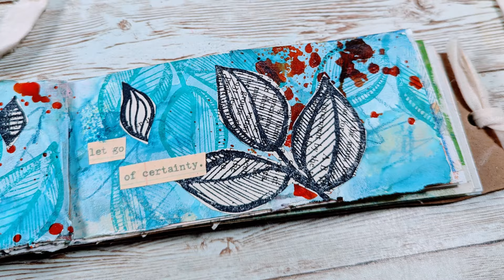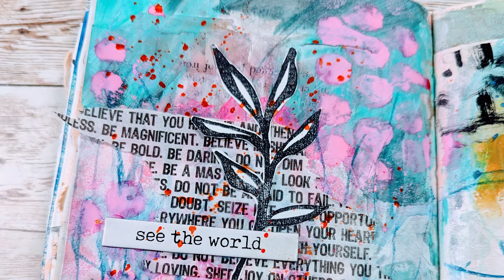Three Junk Journal Pages, One Video - Watch My Process!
Whenever I sit down to art, I can almost guarantee I work in multiple journals on multiple things at a time. It's just how I am! I can't wait for paint to dry, and I just wanna keep going and doing. This video is a prime example of that! I hope you enjoy!

Supplies:
Junk Journal(s)
Collage Papers
DWM Ultra Thick Matte Medium
UHU Glue Stick
DWM Acrylics - Turquoise, Stoked, Marine, Mustard
Liquitex Basics Fluid Matte Medium
Posca Paint Marker - White
Distress Oxide Spray - Uncharted Mariner, Cracked Pistachio, Kitsch Flamingo
Distress Spritz - Uncharted Mariner
DWM Gloss - Tangelo
Liquitex Basics Gesso